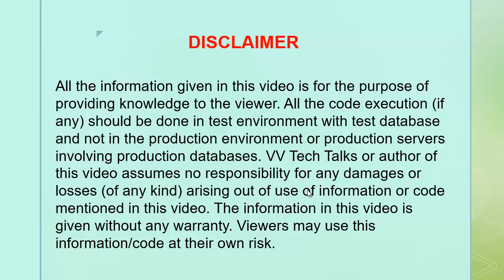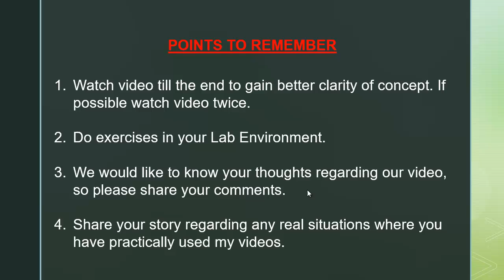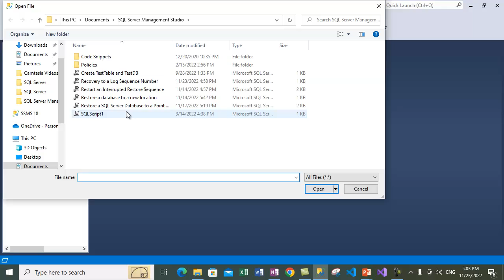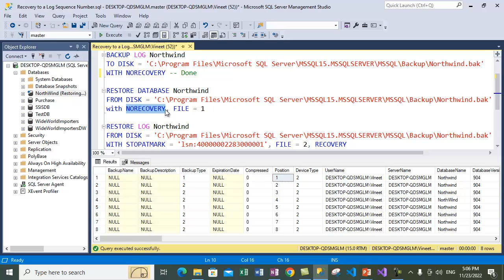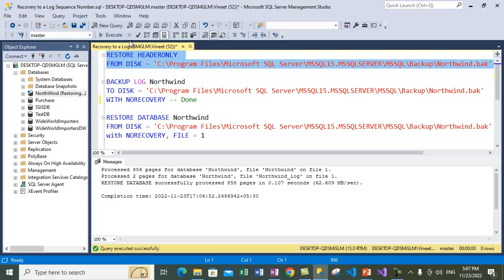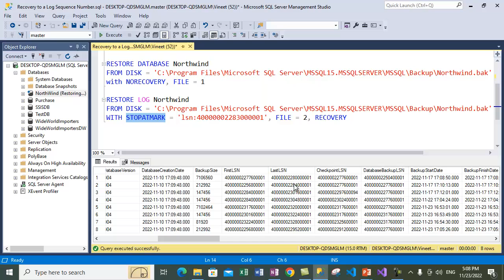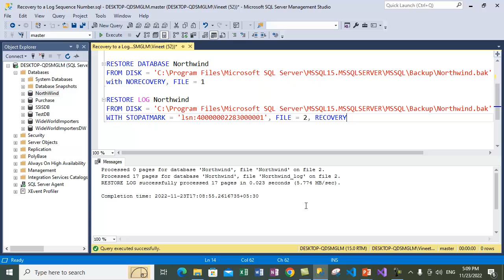How to Recover to a Log Sequence Number (LSN) | SQL Server | Business Continuit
How to Recover to a Log Sequence Number (LSN) | SQL Server

This video demonstrates how you can recover to a specific Log Sequence Number using T-SQL inside SQL Server.

Please subscribe to this channel by hitting on the Subscribe button below this video and then click on the bell notification icon and select "All Notifications" to get notification on all my upcoming videos.